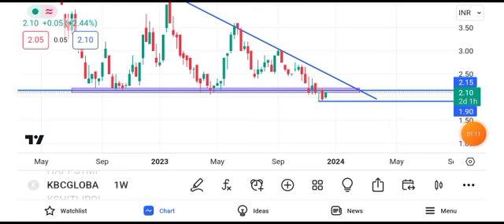kbc global share news today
kbc global share news today kbc global share news kbc global share latest news today